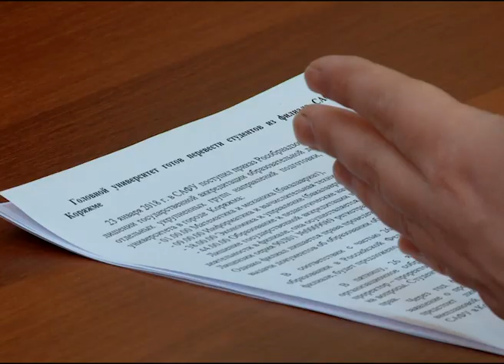Что станет с КФ САФУ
Федеральная служба по надзору в сфере образования и науки, так называемый Рособрнадзор лишил аккредитации коряжемский филиал С(А)ФУ. С этой новостью в минувшую пятницу в Коряжму приехал первый проректор - проректор по образовательной деятельности Северного Арктического Федерального Университета Алексей Коршунов.  Речи о закрытии вуза не идет – он продолжает вести образовательную деятельность.